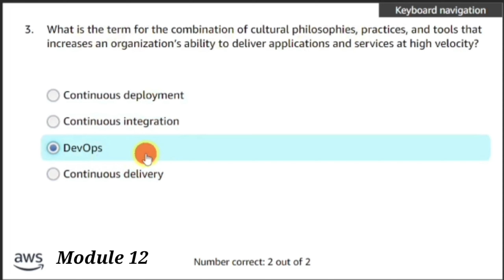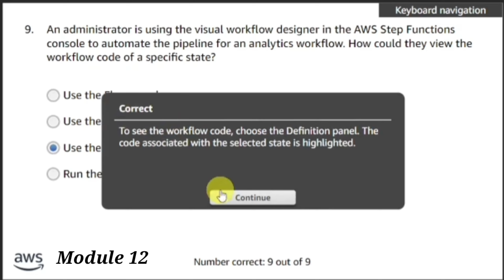Module 12 Knowledge Check || AWS Data Engineering || Automating the Pipeline || AWS Academy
Introducing AWS Academy Data Engineering Course.

Module 12 Automating the Pipeline

Module 12 Knowledge Check Answers